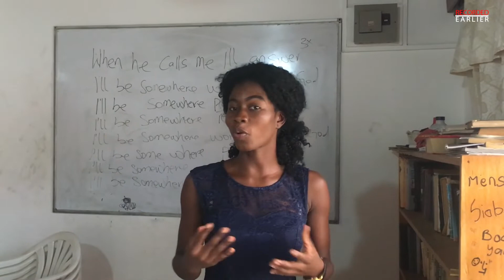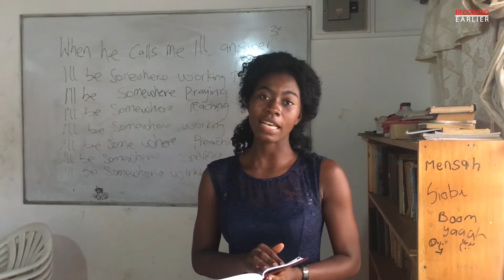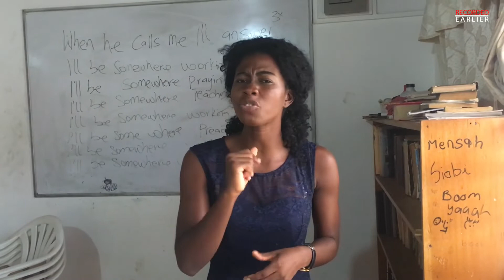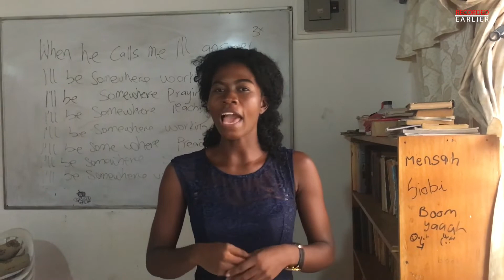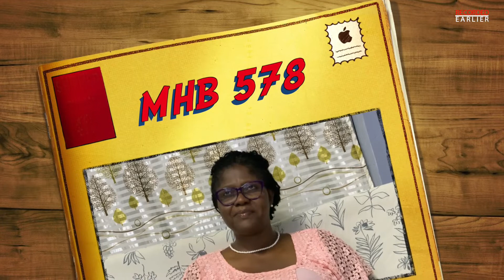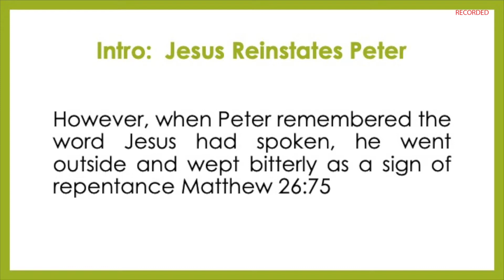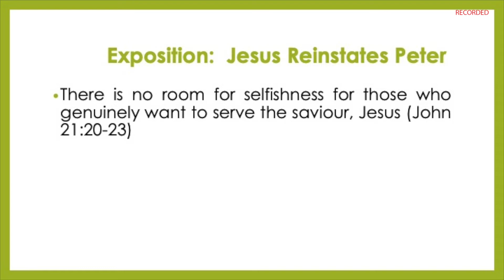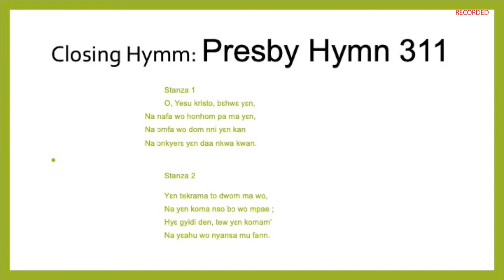Children's Service - 19 April 2020